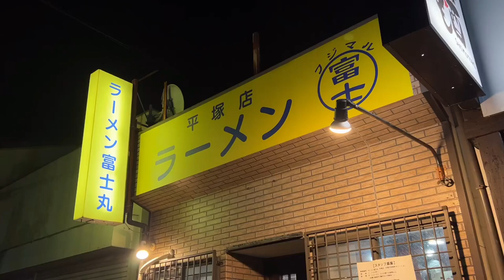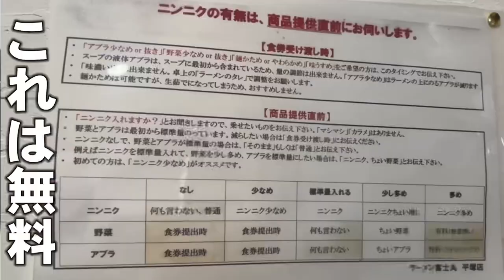【大食い】二郎系ラーメン富士丸の最大サイズのブタメン600g豚3枚野菜マシマシ頼んだら凄いの出てきた【飯テロ もっぱん 平塚】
【大食い】二郎系ラーメン富士丸の最大サイズのブタメン600g+豚3枚+野菜マシマシ頼んだら凄いの出てきた【飯テロ もっぱん 平塚】

0:00 オープニング
0:26 店内へ
0:45 着麺
1:10 頂きます

ブタメン600g(豚4枚)1850円
豚3枚追加550円
野菜増し100円

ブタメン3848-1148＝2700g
ご飯470−300g＝170g
ブタカスと卵330−150＝180g
合計3kg

大食い挑戦に行って欲しい店、来て欲しい店があれば是非コメント欄に書いて下さいませ✍️

 【自己紹介】
40歳おっさんキックボクサーの駿太って言います。

20歳の時にデビューしてから常に節制した食生活を送ってきた訳ですが、40歳になって初めて限界までのチートデイをしてみたら意外に食べれるという事に気付きました。

そこで自分の限界はどこまでなのか？
に挑戦したくなりました。

目標は【有名】になる事。

大食い系のテレビ番組のオファーお待ちしております。

このチャンネルでは今後、限界食い、食べ放題、チートデイ、爆食など「食べる」ことに特化した動画を発信していきますのでお楽しみに😊🍚🍜🍖